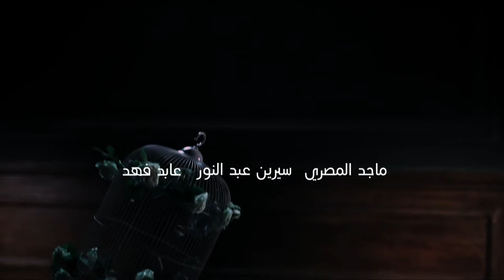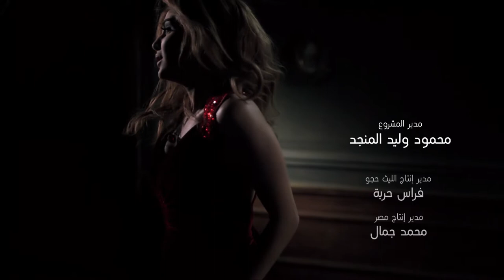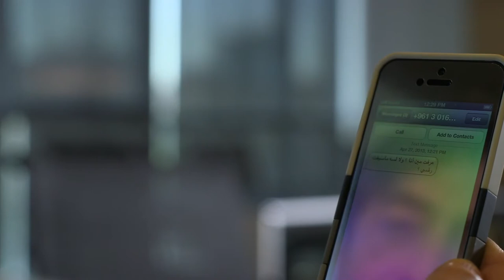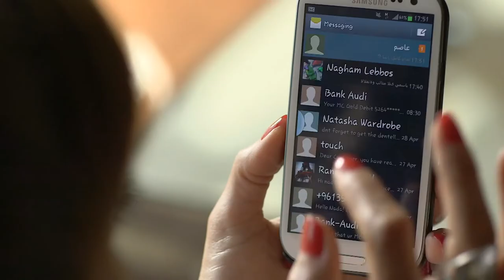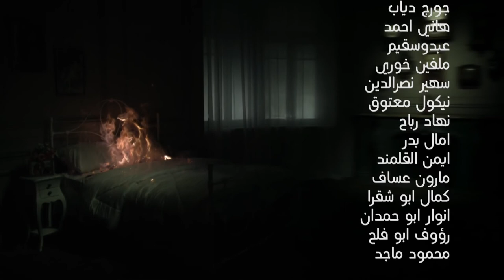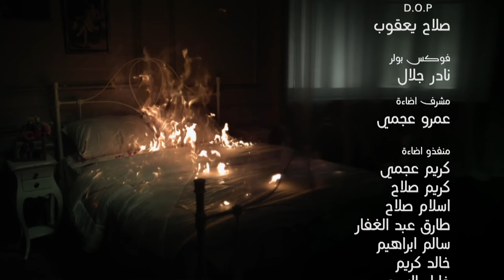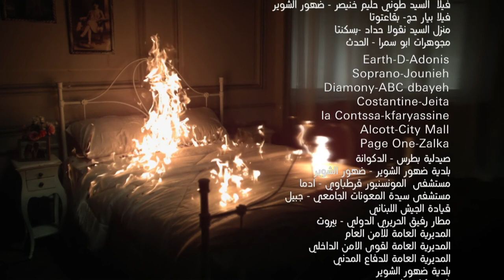Loabat Al Mawt لعبة الموت Lo3bat Al Mot (Game of death) 2013 _ Episode 13